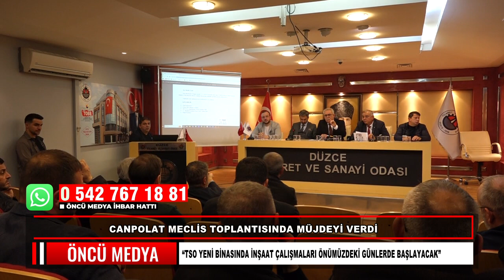CANPOLAT MECLİS TOPLANTISINDA MÜJDEYİ VERDİ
Düzce Ticaret ve Sanayi Odası Kasım Ayı Olağan Meclis Toplantısı, Şehit Emniyet Müdürü Ufuk Baysan Toplantı Salonunda Meclis Başkanı Tanju Acar Başkanlığı’nda yapıldı. TSO’nun yeni hizmet binası ile ilgili meclisi bilgilendiren Canpolat, inşaat çalışmalarının önümüzdeki günlerde başlayacağı müjdesini verdi.